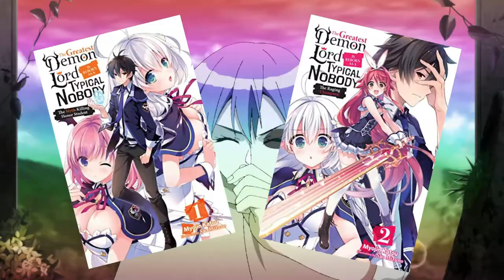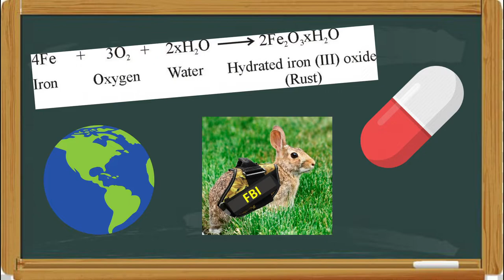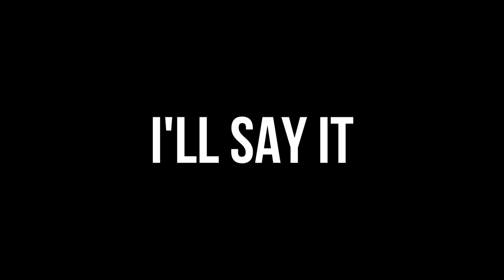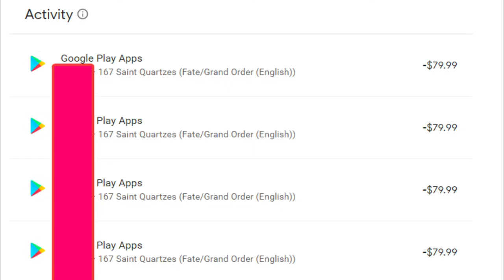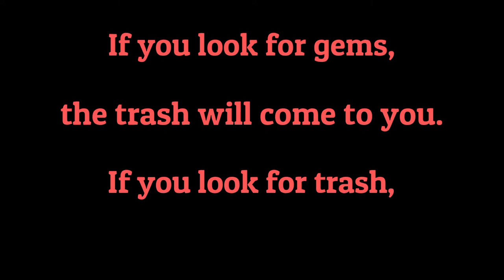This Anime Has Crabs, Mushrooms and Explosions | Sabikui Bisco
I love weird anime sometimes. Sabikui Bisco is definitely one of them.